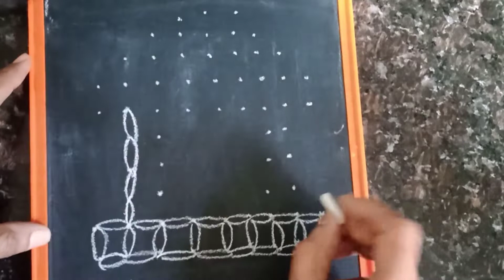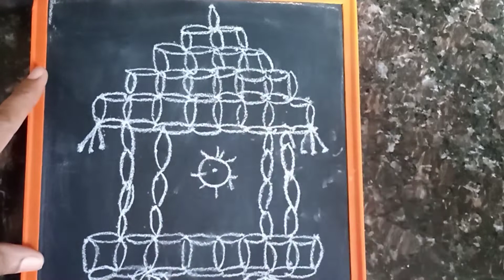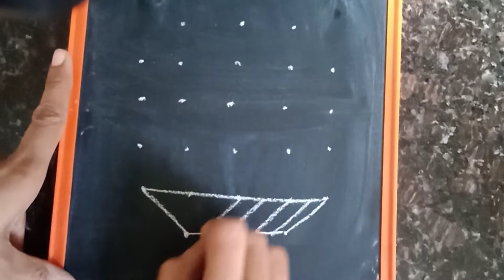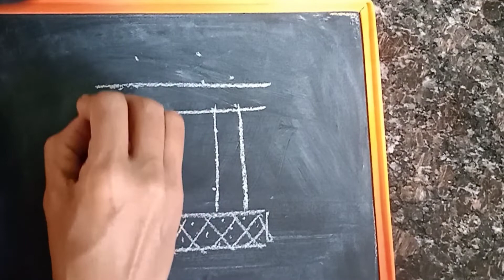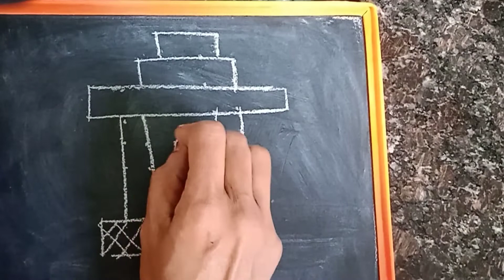Rathasaptami Rangoli/రథసప్తమి రోజు వేసే ముగ్గులు/4 types Ratasapthami Rangoli/easy ratham rangoli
/Rathasaptami Rangoli/రథసప్తమి రోజు వేసే ముగ్గులు/4 types of Ratasapthami Rangoli/easy rangoli/ratha saptami rangoli/festival rangoli/ rangoli for beginners/simple ratham muggulu/